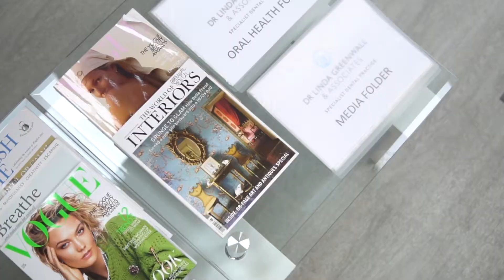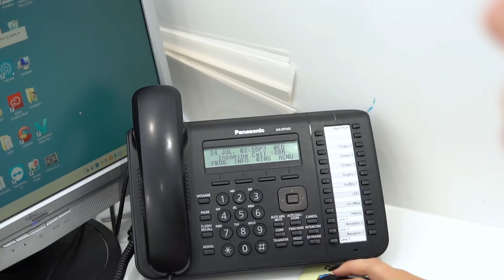Welcome to Dr. Linda Greenwall Specialist Dental Practice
Welcome to our long-established, multi-specialist practice in Hampstead! We are a friendly team of specialists covering all aspects of modern dentistry with the aim to provide you with the best dental care possible in relaxed surroundings.

Our award-winning practice in Hampstead has been established since 1993 and we pride ourselves on our high standard of care and understanding of your dental needs before treatment. Our patient-focused practice has a full team of dental specialists ready to take good care of you and your family.